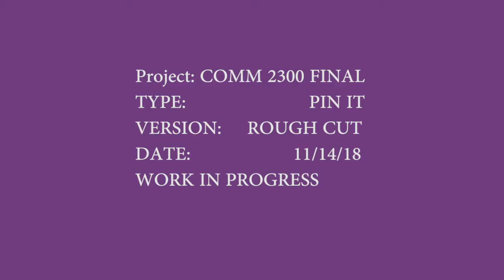Pin It | Kevin Olsen and Olivia Nugent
Video and Media Editing Project, using provided clips. Edited by Kevin Olsen. Audio mixed and edited by Olivia Nugent.